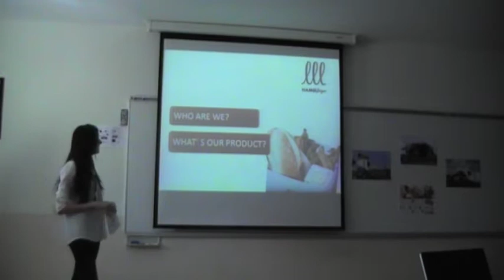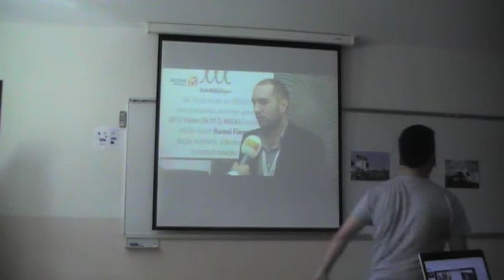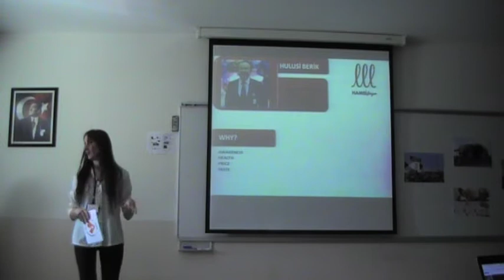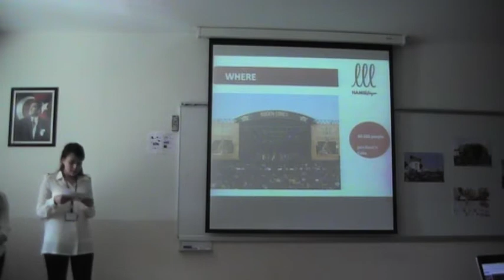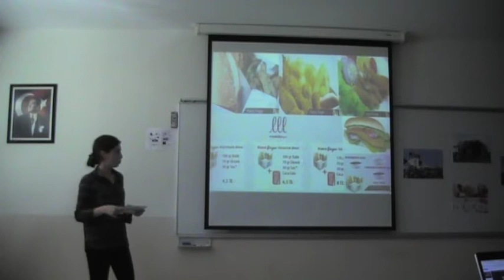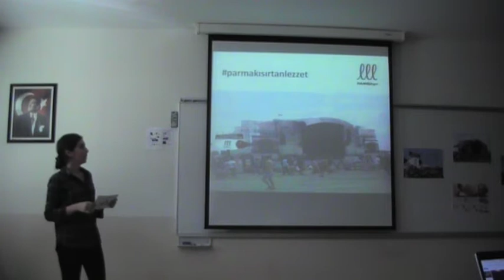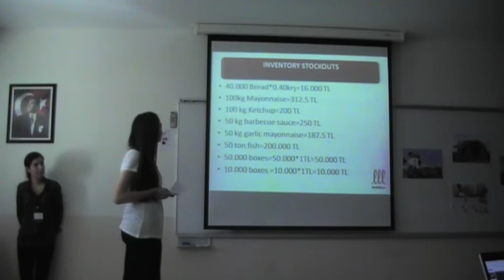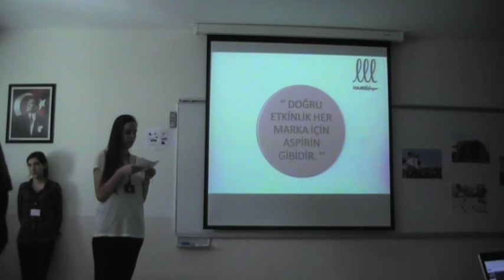PRA417HAMSİ FINGER e yekenkınrul g tanyer ms pohle b aksüyek ş kutlu g suluoglu